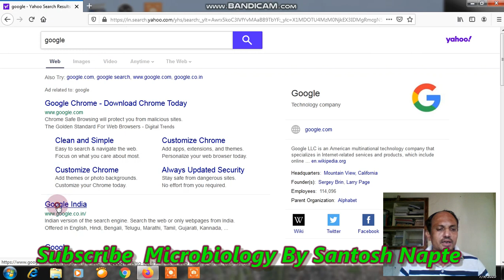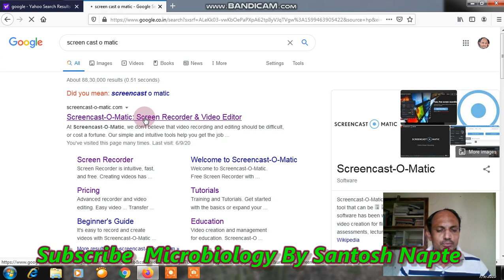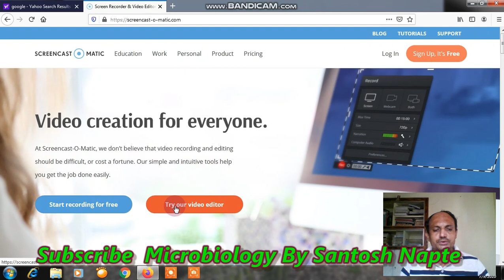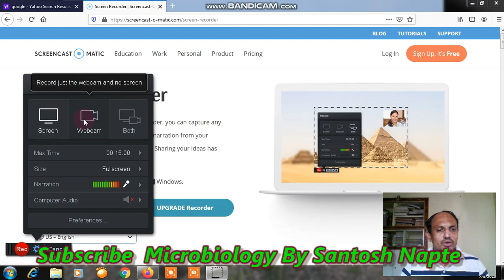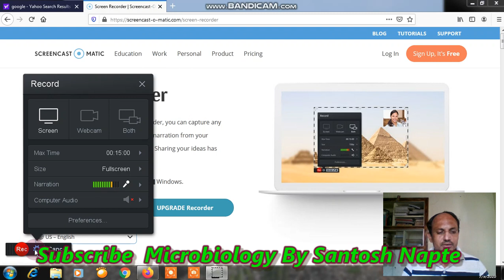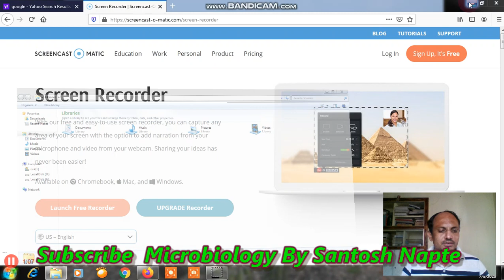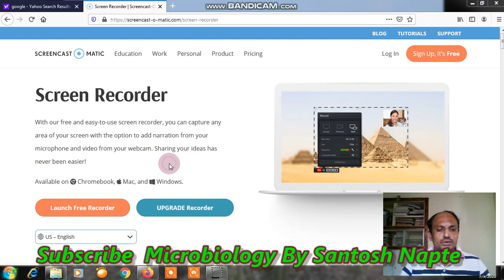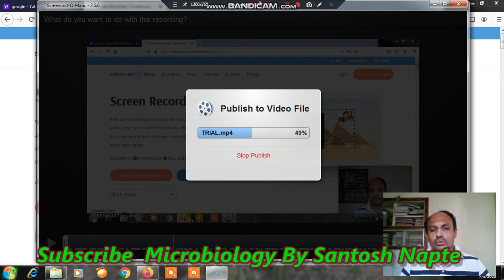HOW TO RECORD SCREEN IN SCREENCAST O MATIC SOFTWARE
Because of COVID-19 pandemic , it is became very essential to teach online directely by using some online teaching tools or by uploading syllabus related videos on you tube .

           So teachers must know such softwares which can be used for making of educational videos.
This video explains one of simple and very useful screen recording software SCREENCAST-O-MATIC.
       By using this software we can record computer or laptop screen and we can present our ppt.